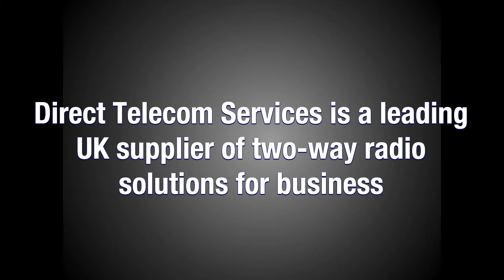About Us - More than just voice by Direct Telecom Services Ltd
Direct Telecom Services Limited, established 1988, offer an extensive range of Portable, Mobile and Fixed Two Way Radio equipment and infrastructure. In addition, a fully equipped certified service centre delivers ad-hoc, fixed price repairs, 24 hour support contracts and maintenance programs. Over the last 23 years Direct Telecom has proven, by way of steady and continuous growth that the service provided betters that of the competition.